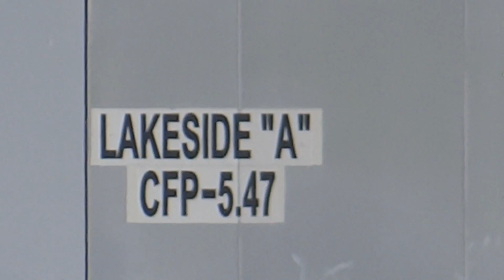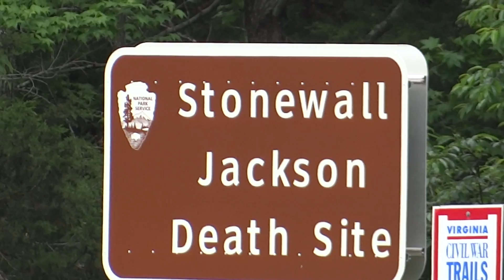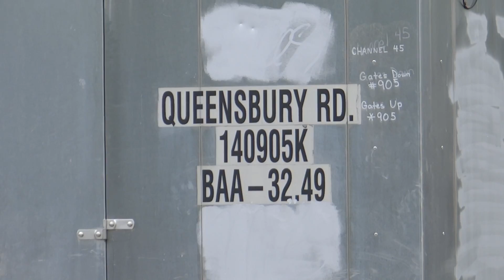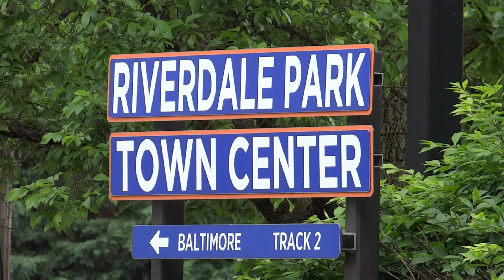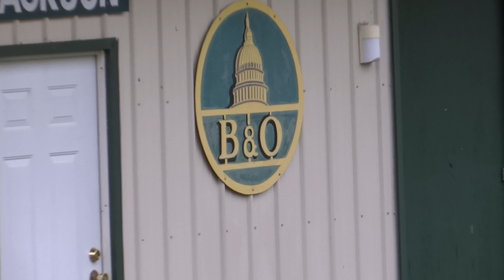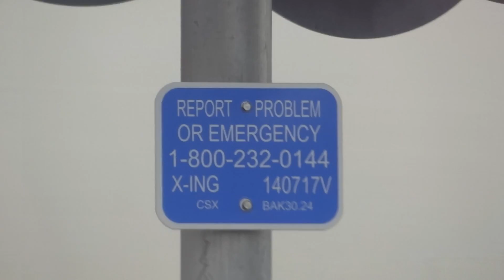CSX Freight Train Has Canadian Pacific With RCMP Sticker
Chasing the mixed manifest freight train CSX Q410 east from Richmond, Virginia to Wilmington, Delaware. First sighting is the Hermatage Road grade crossing in Henrico, VA, then the Stonewall Jackson Road grade crossing in Woodford, VA, then as it passes the Lorton Amtrak Station, then crossing Queensbury Road in Riverdale Park, MD, Then Bush Street in Baltimore City, MD, next is 68th Street in Rosedale, MD, then the Jackson Station Road grade crossing at Holly Tree Park in Perryville, MD, and finally a missed chance at the Stanton Road grade crossing in Wilmington, Delaware.
Locomotives: CSX 861(GE ES44AH), CSX 86(GE AC44CW), CP 9618(GE AC44CW {DRF-44}), & CSX 780(GE ES44AH).
5 24 20